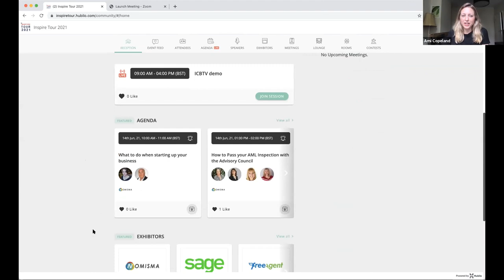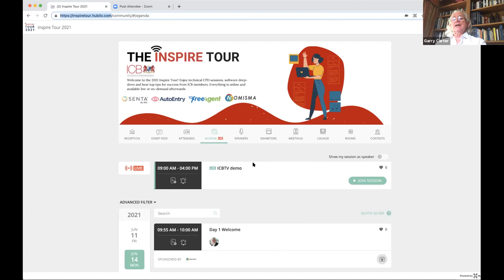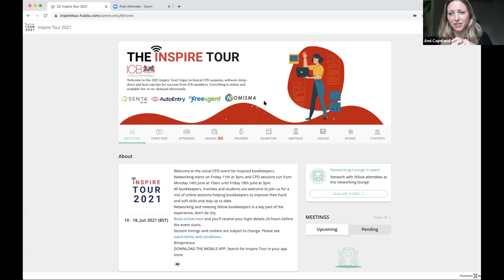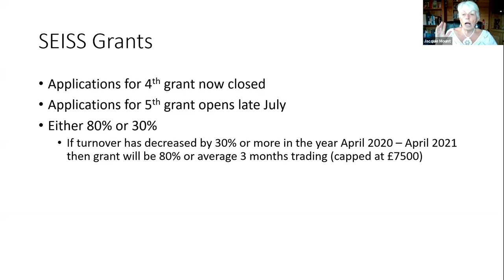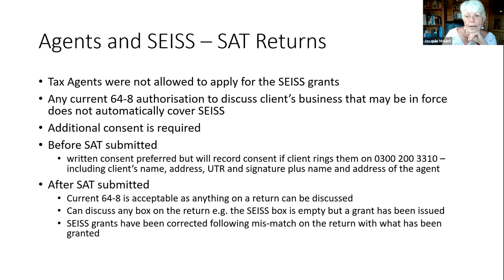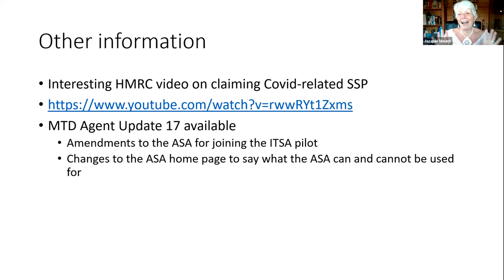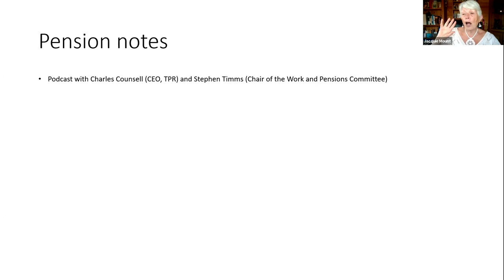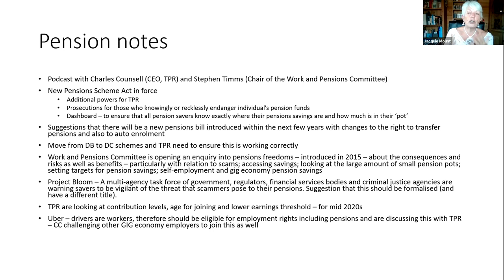ICB TV Episode 146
Garry, Jacquie and Head of Communications, Ami Copelan discuss the week's bookkeeping news, as well as demoing the Inspire Tour platform!